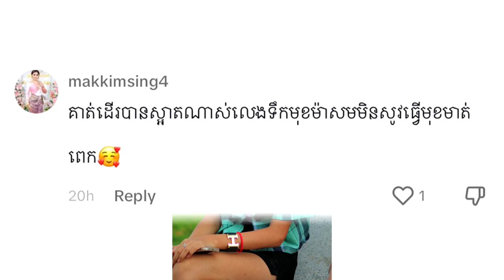មិន នឹក ស្មាន ! ប្តូរ ពី ក្មេង ស្រី មហាជន រិះគន់ ប្រែ មក ការ កោតសរសើរ មិន ដាច់ ពី មាត់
សូមអធ្យាស្រ័យ

ចំពោះការមិនបានតប ខំមិនបានគ្រប់គ្នា

Ms Socheata